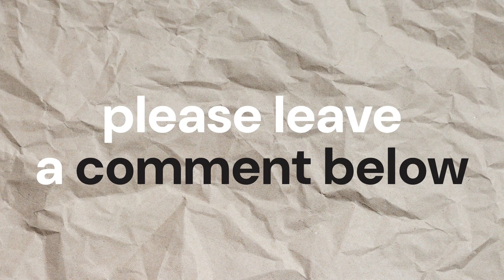Ranking the Best Anime of 2023 | Rankings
Last year (2023) was a great year for anime. So, I have ranked the best anime of 2023 according to me. Last year we had a lot of anime sequels, but there were few original gems too. Please let me know if I have missed any of your favorite anime of 2023 from my top 9.

Best anime
Top 9 anime of 2023
Content:
00:00 - Intro
00:04 - Number 9
00:27 - Number 8
00:49 - Number 7
01:12 - Number 6
01:41 - Number 5
02:06 - Number 4
02:34 - Honorable mentions
02:45 - Number 3
03:12 - Number 2
03:40 - Number 1
04:20 - Outro